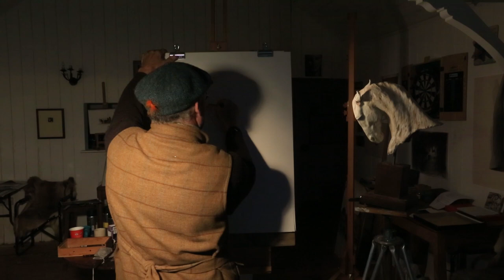Still Horse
Horse Sculptor - Nic Fiddian-Green, inspired by the Ancient Greek Elgin marbles ( 447–438 BC) held in the British Museum when at art school.